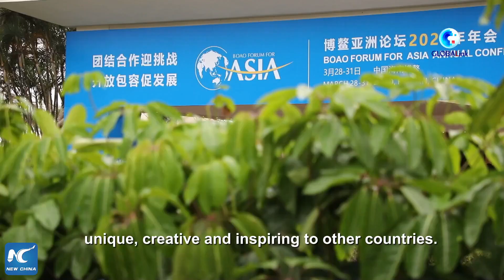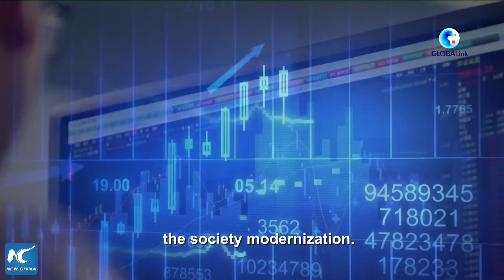GLOBALink | Chinese modernization unique, creative and inspiring: experts at Boao forum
Experts attending the Boao Forum for Asia annual conference in China's Hainan believe Chinese modernization is unique, creative and inspiring to other countries.